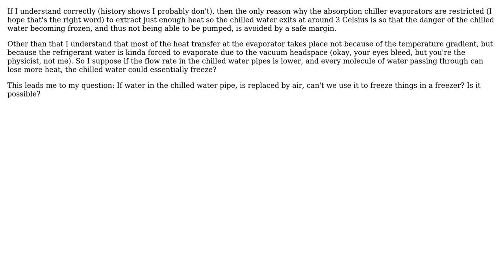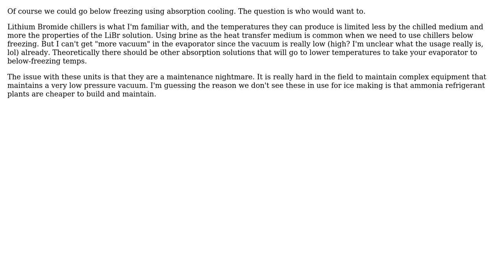Engineering: Absorption chillers: can they achieve temperatures below zero Celsius?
With thanks & praise to God, and with thanks to the many people who have made this project possible! | Content (except music & images) licensed under CC BY-SA | Music | Images & others | With thanks to user Tiger Guy user El Flea and the Stack Exchange Network Trademarks are property of their respective owners. You are responsible for your own actions.